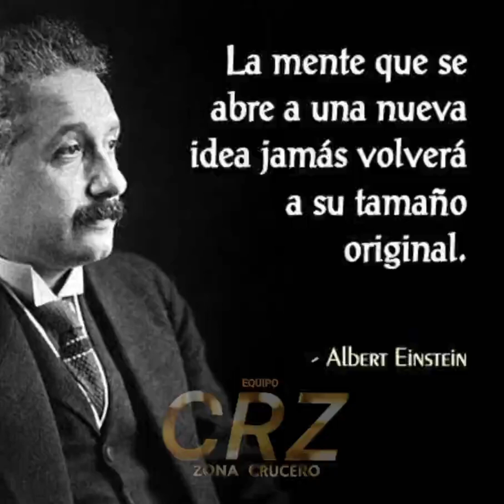Ábrete a las nuevas ideas.